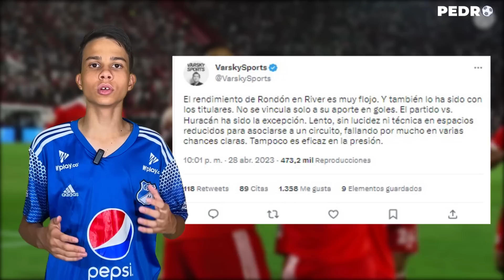ASISTENCIA y LESIÓN de SOTELDO | ¡DURA CRÍITICA a RONDÓN! | PRIMER GOL de LACAVA